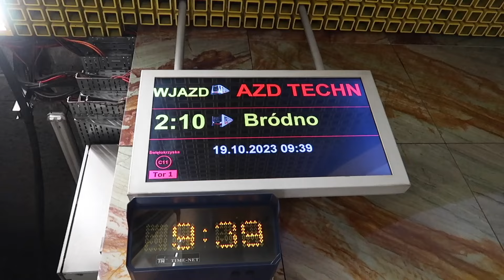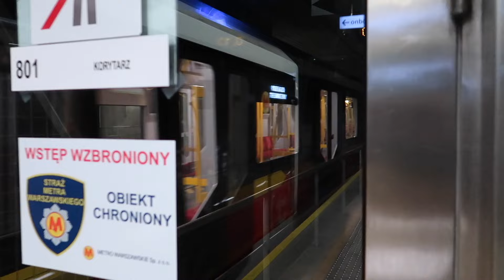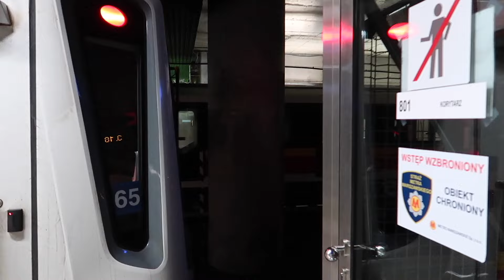Pociągi w Metrze Warszawskim | Linia M2(Stadion Narodowy/Świętokrzyska) *PRZEJAZDY TECHNICZNE*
Linia M2
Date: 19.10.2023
Camera: Apple IPhone 12, Canon PowerShot G7 X Mark II